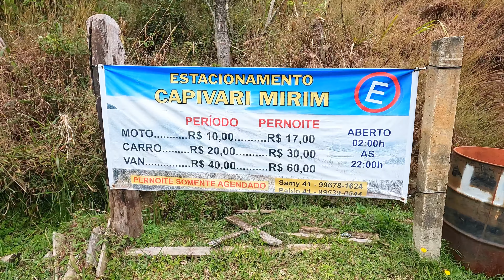Capivari Mirim - Trilhas acessíveis no Paraná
Fala pessoal! Mais uma Aventurezas pra gente, e hoje vamos conhecer outra trilha muito especial aqui da nossa região, o Capivari Mirim!!
Essa montanha tem uma das vistas mais lindas de todas, com a represa, e várias montanhas ao redor somada a uma trilha tranquila fazem do Capivari Mirim uma das montanhas mais frequentadas aqui da região.
A trilha tem dificuldade média com mais ou menos 2 a 3 horas de subida.

Neste dia maravilhoso tivemos novamente a companhia da irmã do Felps, a Angelina. Conseguimos chegar no cume e assistir um lindo por do sol, foi incrível!

E segue a gente no Instagram @aventurezas pra acompanhar em tempo real.